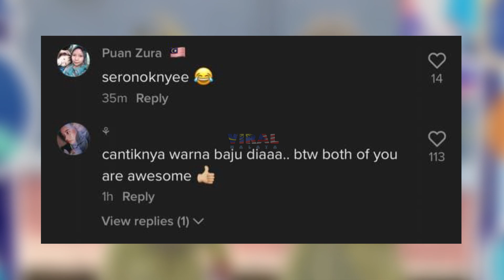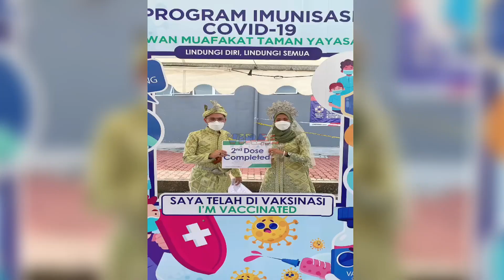BILA PENGANTIN CUCUK VAKSIN, DAH MACAM ARTIS !!